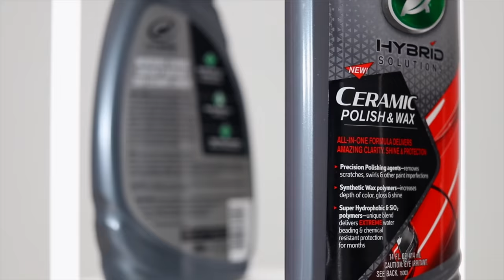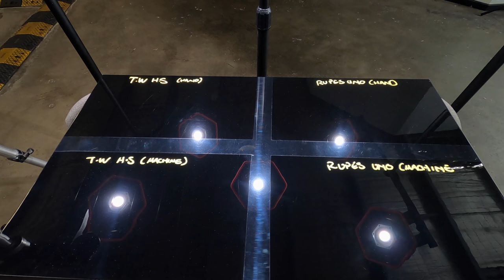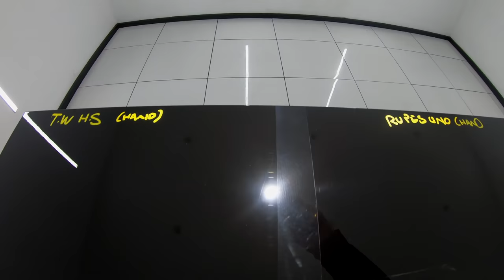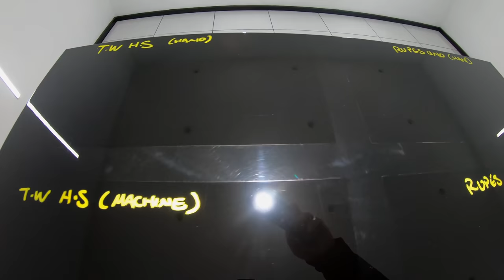Turtle Wax Hybrid Solutions Ceramic Polish, Wax & Spray Coating Tested & Reviewed!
Products used in video: (some items may be updated to what I currently use/recommend)
🇺🇸U.S.A. 🇨🇦Canada 🇪🇺Europe Links:
Turtle Wax Hybrid Solutions Ceramic Polish & Wax
Turtle Wax Hybrid Solutions Ceramic Spray Coating
Large 5” 620 Polisher
Min 3” Polisher
Microfibre Towels Wax/Sealant Removal
Microfibre Towels Polish Removal
Car Paint Markers
Great Foam Applicators
Great Microfibre Applicators
Detailing Inspection Light
Great Nitrile Gloves
Car Masking Tape
Panel Stand

🎧 Music tracks in order of play:
Youth by ANBR
Abstraction Emotion by Stefano Mastronardi